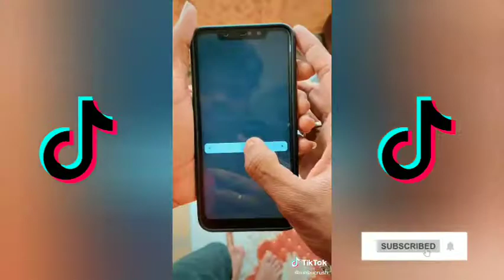Mabu Crush New Tik Tok Collocation | New Tik Tok Videos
Mabu Crush New Tik Tok Collocation | Mabu Crush | New Tik Tok Videos | Tamil Tik Tok Videos